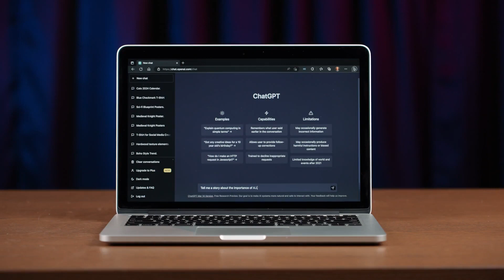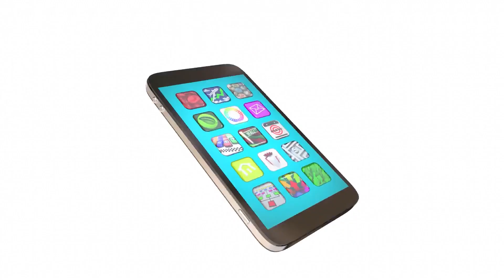Advantages and Disadvantages of Artificial Intelligence | Helsite [2023]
Description:

Artificial intelligence (AI) is rapidly changing the world, with applications in a wide range of industries, from healthcare to manufacturing. In this video, we will discuss the advantages and disadvantages of AI.

Advantages of AI:

Efficiency and automation:
AI systems can perform tasks with high speed and accuracy, leading to increased efficiency and productivity across various industries.

Data analysis:
AI can process and analyze massive amounts of data quickly, identifying patterns, trends, and insights that might be difficult for humans to discern.

Risk mitigation:
In fields such as healthcare and finance, AI can help in risk assessment and management. By analyzing historical data and predicting potential risks, AI can aid in making informed decisions to prevent or minimize negative outcomes.

Scientific exploration:
AI and machine learning are increasingly used in scientific research, helping to analyze complex data sets, simulate experiments, and make predictions in fields such as astronomy, genetics, and climate science.

Disadvantages of AI:

Privacy concerns:
AI systems often require access to large amounts of data to function effectively. This raises concerns about the privacy and security of personal information, as well as the potential for misuse of sensitive data.

Bias and fairness:
AI algorithms can inherit biases present in the data they are trained on, leading to discriminatory outcomes. Ensuring fairness and addressing bias in AI systems is a significant challenge.

Dependency and reliability:
Overreliance on AI systems can lead to vulnerabilities. If the AI system fails or provides incorrect information, it can have serious consequences, especially in safety-critical applications.

Lack of creativity and intuition:
AI systems lack true creativity, intuition, and understanding. They can only generate responses based on patterns and data they have been trained on, limiting their ability to handle novel situations or generate truly creative solutions.